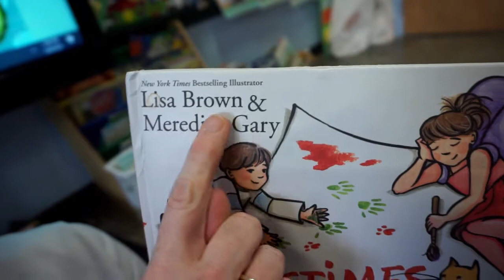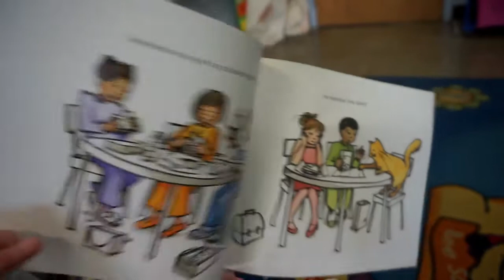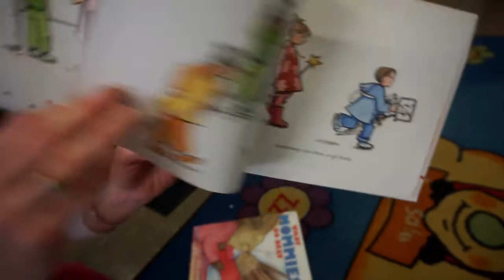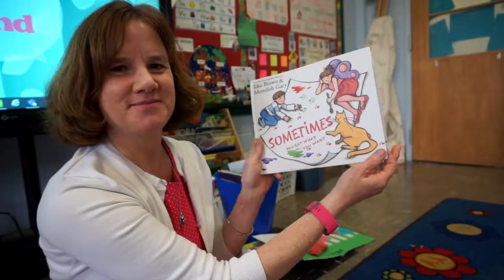Sometimes You Get What You Want by by Meredith Gary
This book is a must for any child entering the school environment, or any large group activity with other children.  This is a great guide for children to navigate their way into a bigger world.